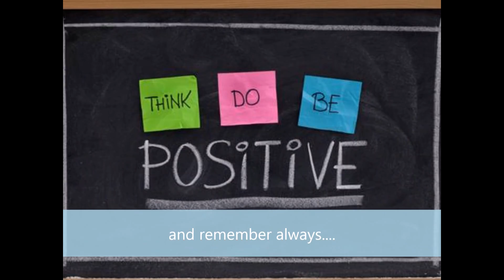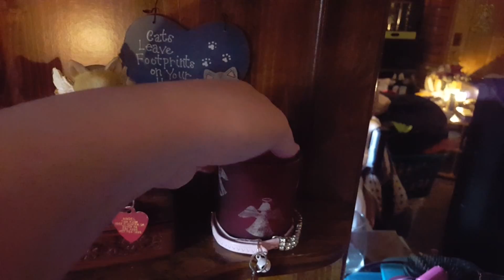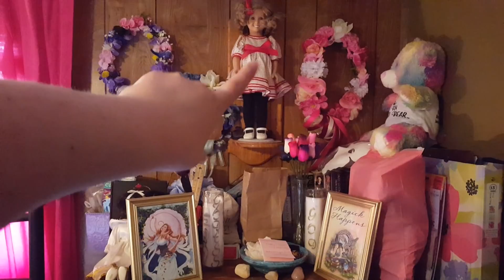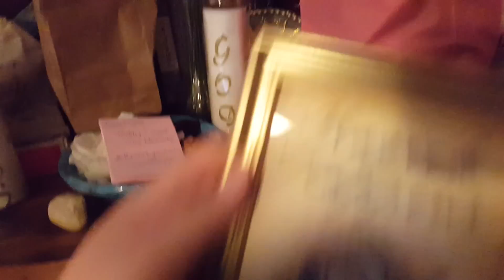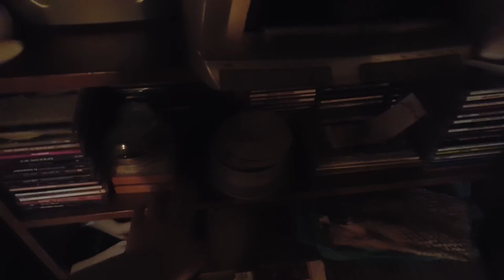Tour de Altars